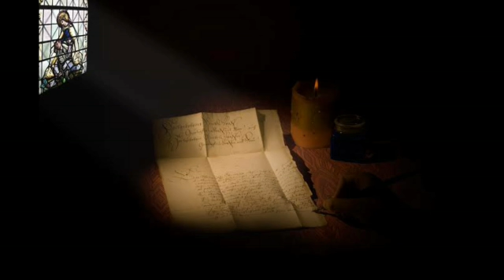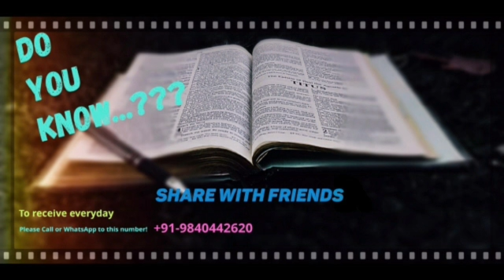The Death Of The President